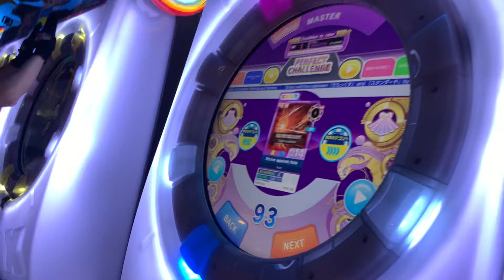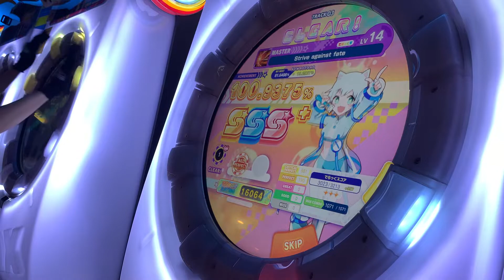[maimai DX] Strive against fate MASTER LIFE1 完走 100.9375% AP!!!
MY BEST PERFECT CHALLENGE CLEAR YET